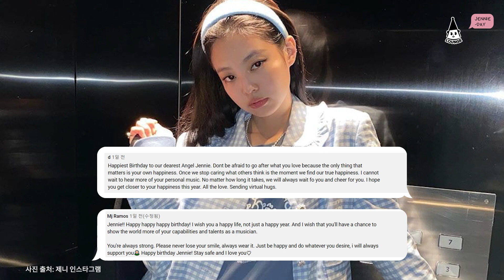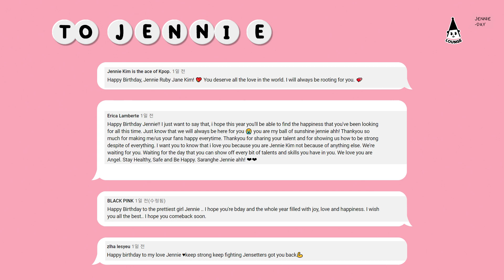[D-1] 0116 BLACKPINK JENNIE 블랙핑크 제니 HAPPY JENNIE DAY! 🖤💖 제니 생일축하해요 🍰💕 (from. A.Lounge)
돌아오는 토요일인 1월 16일은 블랙핑크 제니의  25번째 생일!!!🙌
댓글로 많이 많이 축하해주세요~~🎉🎊✨

January 16th, coming Saturday, is BLACKPINK JENNIE's 25th birthday!
This is a video of JENNIE made by A.Lounge for JENNIEDAY.🙌
Please leave a lot of comments to JENNIE~~🎉🎊✨